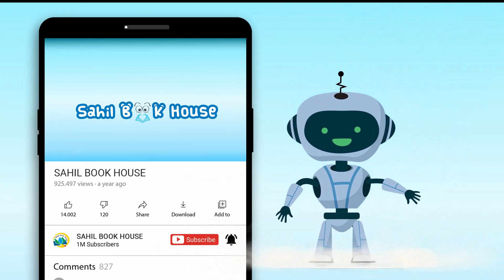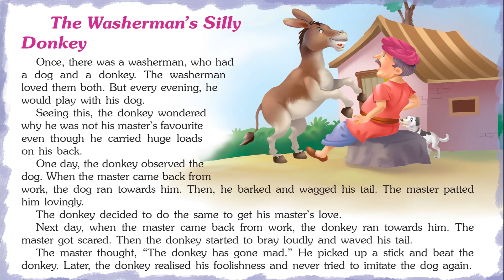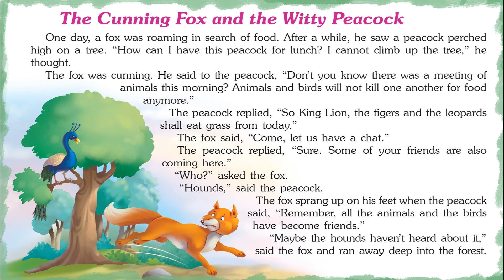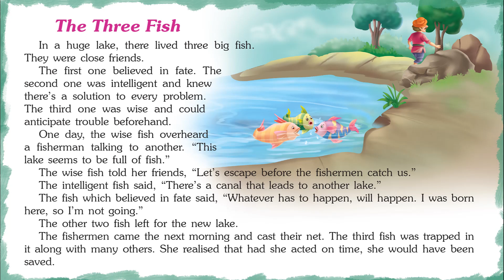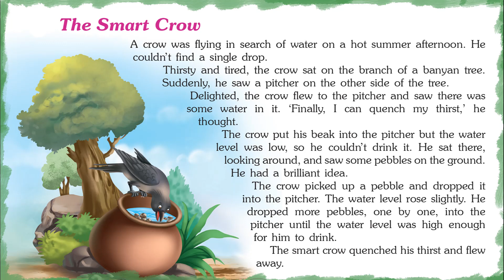Fascinating Panchatantra Tales - Short Stories for Kids in English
Introducing Short Stories for Kids in English “Fascinating Panchatantra Tales" which you and your Kids will love watching.
151 Panchatantra Tales contains Short stories with Pictures that children find interesting easy to learn and relate to, which helps them to develop confidence when they face real-life problems.